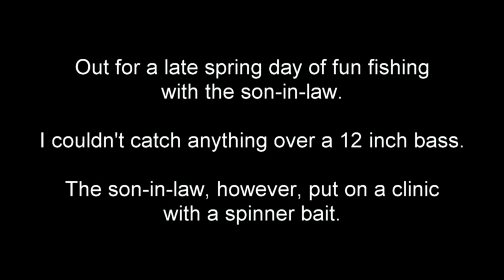Bass Fishing - Spinner Bait Clinic - Joe Pool Lake, TX - 19 May 2017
19 May 2017 - Late spring bass fishing with spinner baits.